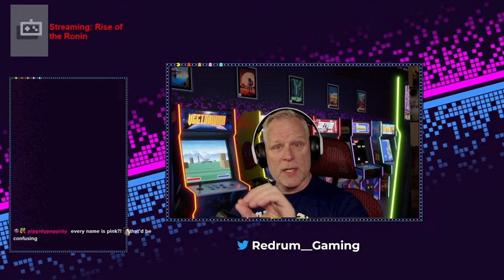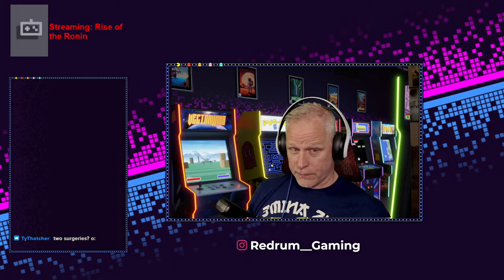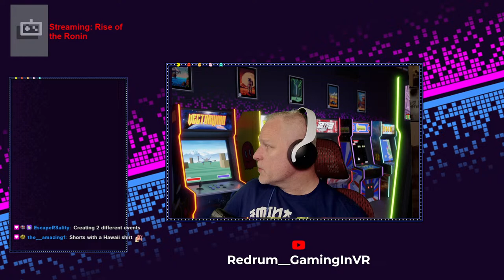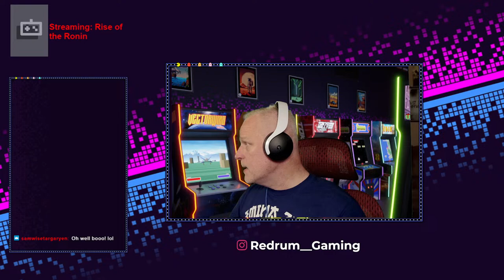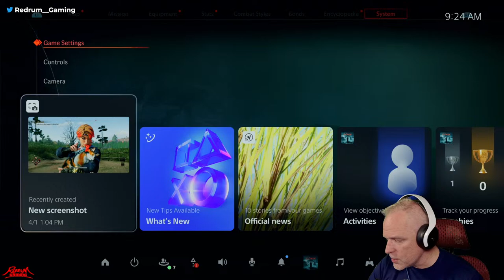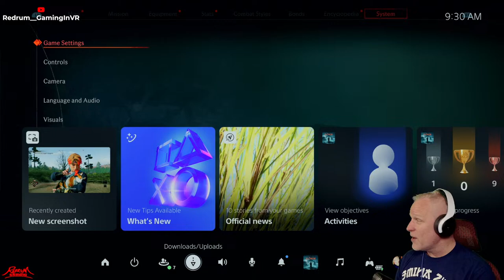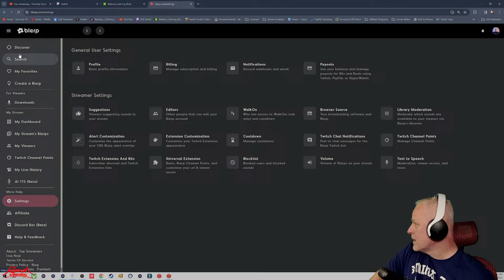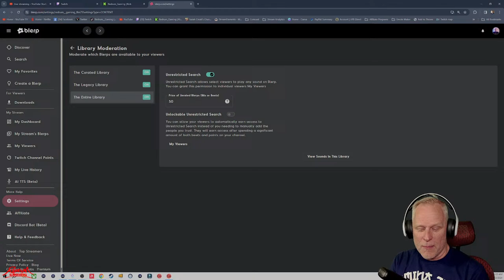Will It Rise? Probably Not, I'm Old. PLaying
Hi Everyone. This Is Just A Test Stream. Stop On In And Say Hello.